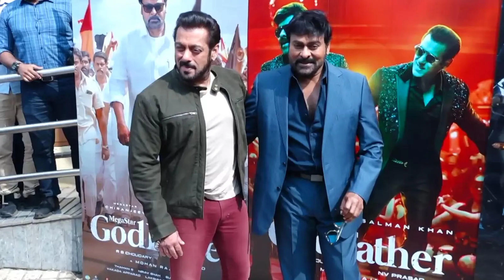Salman khan high scuirity | salman khan film kisi ka bhai kisi ki jaan promotion